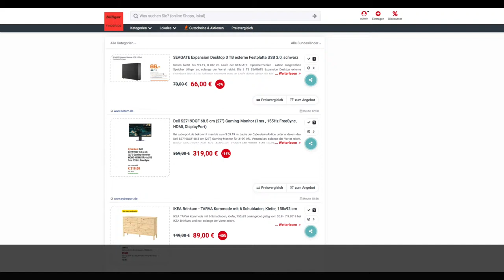Schnäppchen des Tages 2.9.19 - Dell S2719DGF 68.5 cm (27") Gaming-Monitor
Heute ist Schnäppchen des Tages - Dell S2719DGF 68.5 cm (27") Gaming-Monitor.